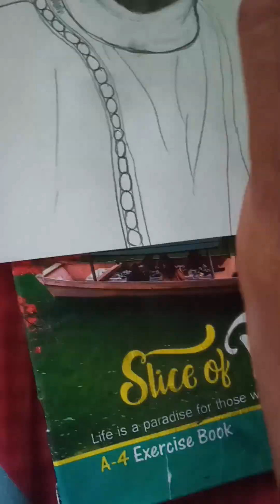sketch of Bahubali#simple drawing@Prabhas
sketch of bahubali#simple drawing